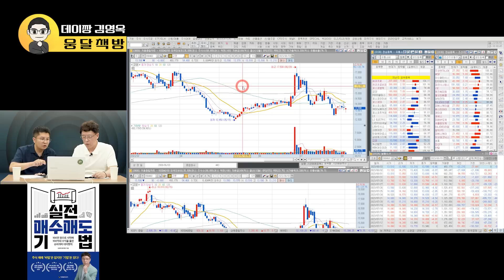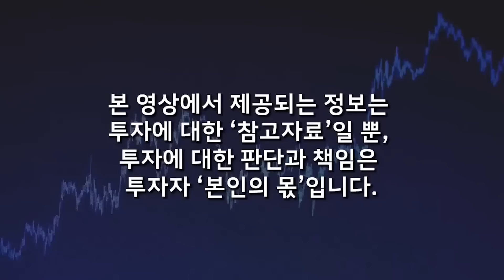반드시 '이 신호' 주목하세요.. 역사적 신고가 달성합니다 (전업투자자 데이짱 김영옥 / 3부)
📌 저자 소개 :)
‘데이짱’이라는 닉네임으로 [데이짱 주식 아카데미] 네이버 밴드 Band를 운영하고 있다. 20년간 전업투자를 하며 실전으로 다져진 투자자이다. 2009년 한화증권 스마트리그 투자수익률 2위, 한화증권 드림리그 투자수익률 2위, 2010년 한화증권-아시아경제신문 주최 재야의 고수 실전투자자 대회 2위, 2011년 한화증권-아시아경제신문 주최 왕중왕전 2위의 수상경력을 갖고 있다